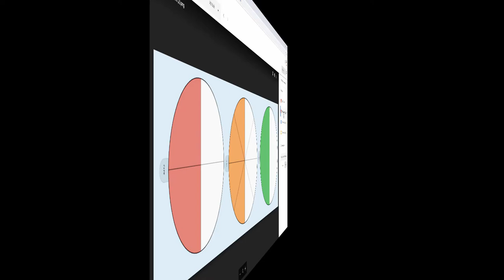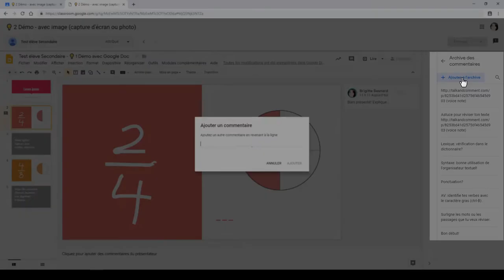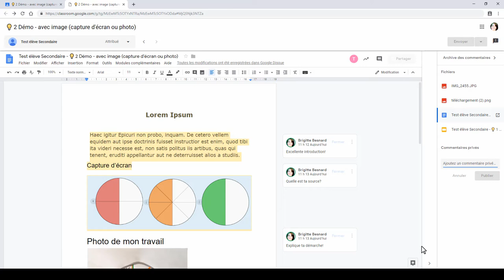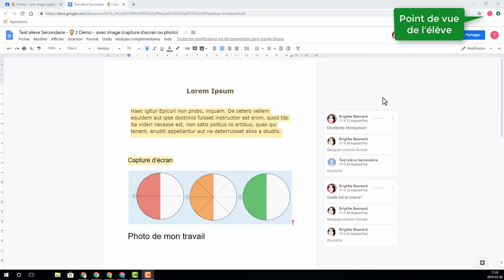Classroom: rétroaction par l'ajout de commentaires sur un document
Principaux repères concernant l'utilisation de commentaires sur un document dans Classroom.